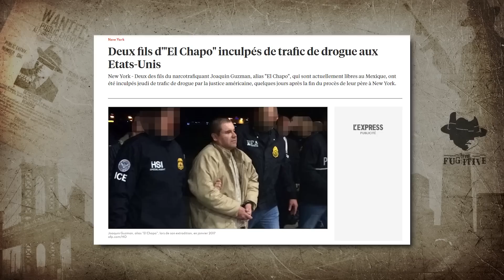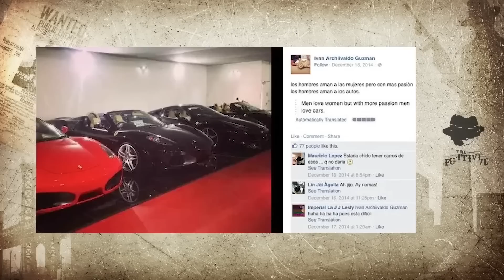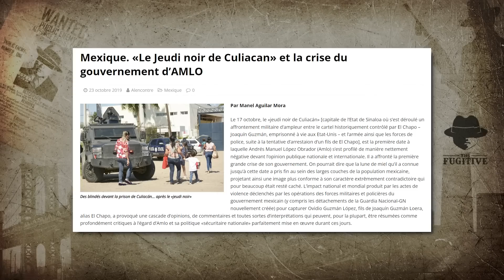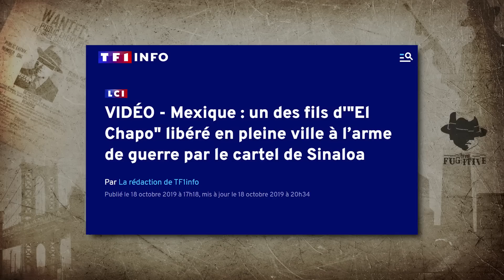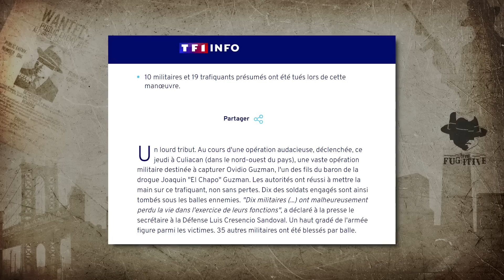La Sécurité Dementiel De La Cellule Du Fils D'el Chapo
La Sécurité Complétement Folle De La Cellule Du Fils D'el Chapo